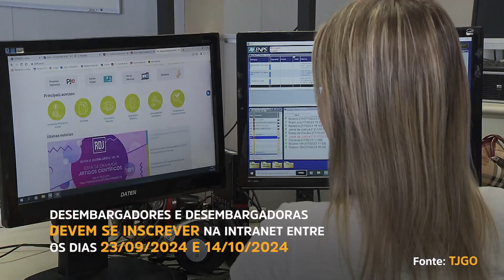Justiça Agora – Castração de animais / Inscrições para Plantão Judicial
O STF suspendeu uma lei de São Paulo que obriga lojas de animas a castrar cães e gatos antes dos quatro meses de idade. O relator da ação, ministro Flávio Dino, afirmou que a alteração obrigatória, indiscriminada e sem considerar as características e situações específicas viola a dignidade desses animais.

O TJGO vai abrir as inscrições para o Plantão Judicial. Os desembargadores do estado poderão se inscrever no sistema eletrônico, que estará disponível na intranet.